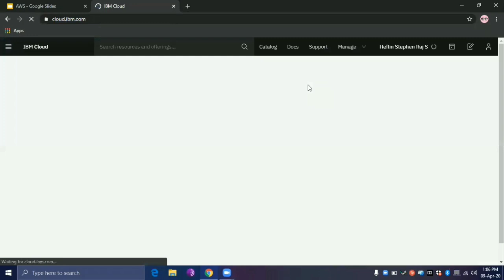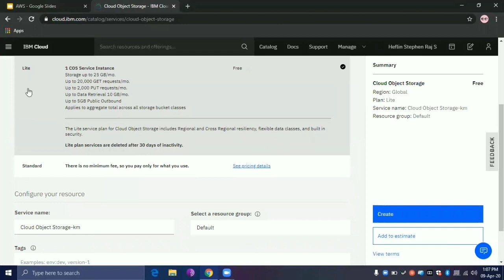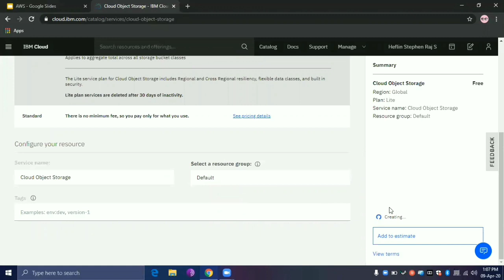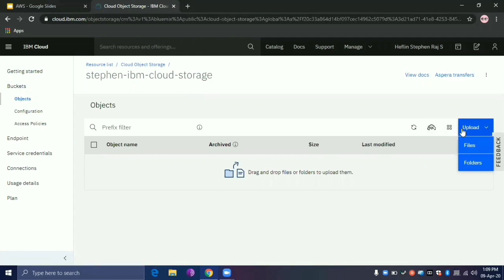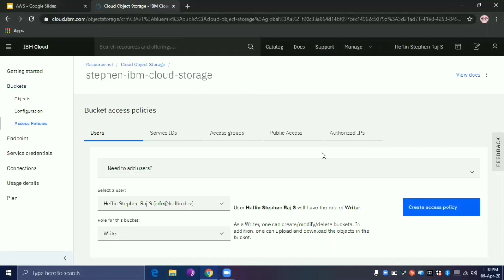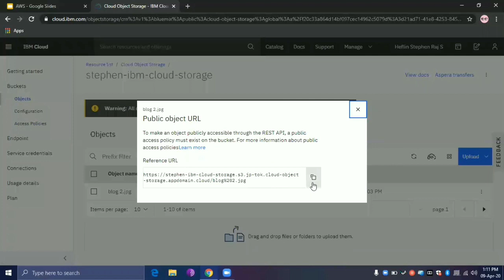IBM Cloud Storage | Object Storage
In this video, we will create our very first cloud storage in IBM Cloud.

Use the comment section to provide your feedback and doubts.